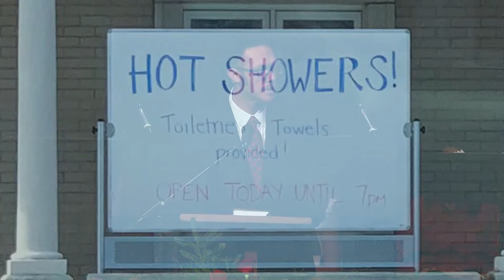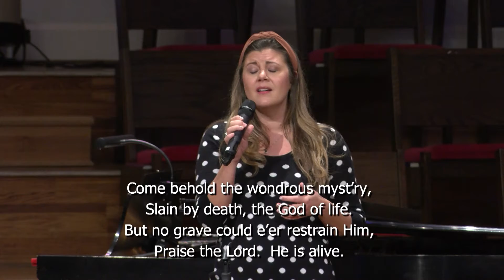Sunday Worship | January 2, 2022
Austin and Leah Clark lead our first worship service of 2022!